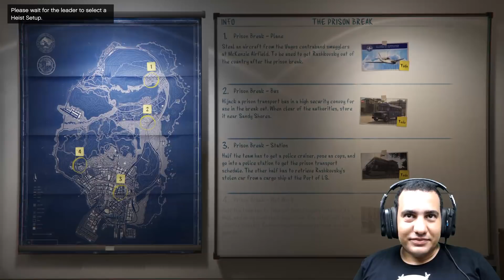اشتريت سلاح جامد جدا وعدلته وجهزنا لمهمة السجن ( gta v online)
جراند ثفت أوتو V (بالإنجليزية: Grand Theft Auto V) هي لعبة فيديو من نوع عالم مفتوح أكشن-مغامرات تصويب منظور الشخص الأول تصويب منظور الشخص الثالث طورت من قبل روكستار نورث ومن نشر روكستار جيمز. صدرت في 17 سبتمبر 2013 للاكس بوكس 360 والبلايستيشن 3 .وتم الإعلان عن موعد صدورها لمايكروسوفت ويندوز في 14 أبريل 2015.[4] اللعبة هي الأصدار الخامس عشر في السلسلة. كانت سرقة السيارات الكبرى 5 من أكثر الألعاب ترقباً، كونها واحد من آخر الألعاب الضخمة التي تصدر حصرياً لمنصات الجيل السابع من ألعاب الفيديو.[5] تلعب سرقة السيارات الكبرى 5 من منظور الشخص الأول و الثالث على بلايستيشين 4 و اكس بوكس 1 و الكمبيوتر وتلعب ب منظور الاشخص الثالث علي بلايستيشين 3 و اكس بوكس 360 وتجمع عناصر قيادة السيارات والأكشن في عالم مفتوح، تسمح للاعبين بالتفاعل مع العالم كيف ما شاءوا. تقع أحداث اللعبة في ولاية سان أندرياس الخيالية، المبنية على جنوب كالفيورنيا، تكفل لللاعب التجوال بحرية في أنحاء الريف ومدينة لوس سانتوس، المبنية على لوس أنجلوس. طور القصة يروي من خلال ثلاثة شخصيات يتم التحكم بها ويقوم اللاعب بالتحويل فيما بينهم، وهم: مايكل وتريفور وفرانكلين. القصة تتبع جهود الثلاثة الذي يقومون بالسطو على البنوك من أجل الثروة. طور اللعب الجماعي موجود فيها، ويسمح إلى ستة عشر لاعب بالمشاركة في اللعب التعاوني والتنافسي. تطوير اللعبة بدء بعد فترة وجيزة من إصدار سرقة السيارات الكبرى 4، مع التركيز على تحسين الميكانيكية الأساسية للسلسلة عن طريق السماح للاعب بالتحكم بثلاثة شخصيات. عند صدورها تلقت اللعبة مراجعات إيجابية جداً من النقاد الذين مدحوا القصة والتقديم والعالم المفتوح. النجاح التجاري للعبة حطم الارقام القياسية بعائدات بلغت 800 مليون دولار أمريكي خلال الـ 24 ساعة الاولى من اصدارها، أي حوالي 13 مليون نسخة.ربحت اللعبة جائزة لعبة العام من العديد من منشورات الألعاب. طريقة اللعب سرقة السيارات الكبرى 5 "تطور كل شيء" متواجد في الأجزاء السابقة في السلسلة. عالم اللعبة أكبر من عالم ريد ديد ريدمبشن وغراند ثفت أوتو: سان أندرياس وغراند ثفت أوتو 4 مجتمعين. المناطق في اللعبة تشمل الشواطيء والجبال والبراري ومنطقة تشبه "سالتون البحر" في كاليفورنيا، وقاعدة عسكرية والضواحي. المحيط مصمم بالكامل وقابل للأستكشاف.[7] GTA V ستحتوي على أكبر تشكلية مركبات من أي جزء مضى، تتضمن اضخم تشكيلة متنوعة من السيارات والشاحنات والدراجات الهوائية والنارية والمروحيات والطائرات. السيارات ستكون أفضل من GTA IV حيث "سيثبتون أفضل على الأرض" وميكانيكية القيادة ستكون "مثل لعبة سباقات".[9] اللاعبون سيكون بمقدورهم تخصيص سياراتهم من حيث اللون والتجهيزات، وكذلك إضافة العديد من التحسينات على الأسلحة. في مايو 2013، اظهرت روكستار نسخة تجريبية (ديمو) عن اللعبة للصحافة تظهر فيها كل شخصية رئيسية لها قدرة خاصة يمكن تفعيلها، مايكل يستطيع إبطاء الوقت خلال الاشتباكات مسلحة (مماثلة لخاصية بوليت تايم في ماكس باين والعين الحمراء في ريد ديد ريدمبشن)، وفرانكلين يستطيع إبطاء الوقت أثناء القيادة وتريفور يستطيع الدخول في نوبة عنف حيث بأمكانه أن يأخذ ضرراً أقل، أو أن يلحق ضررا إضافيا بالأعداء ويستطيع أن ينفذ هجمات فريدة باليد والقدم عند تفعيله. الديمو تضمن أيضاً عناصر لعبة تقمص الأدوار— مثل القدرة على اكتساب الخبرة في مهارات محددة مثل الطيران، والقيادة، والقدرة على التحمل والقوة، شبيه بتلك الموجود في سان أندرياس. نمط تعدد اللاعبين نمط تعدد اللاعبين سيحتوي على طور الفرق "Crews" شبيه بالموجود في ماكس باين خريطة العالم المفتوح كيف نقوم بوصف خريطة العالم المفتوح الخاص بلعبة GTA V والتى تقدر خريطتها بحجم مدينتين كاملتين بأمريكا الشمالية وتعد خريطة اللعبة أكبر خريطة لعبة عالم مفتوح بالتاريخ صدرت إلى الآن فلا شئ أروع من أن تقوم بالتجوال بهذا العالم المفتوح الكبير الذي بالطبع سيصعب عليك الوصول لنهايته سريعا والأروع من ذلك هو أن تقوم بالطيران فوق مدينه لوس سانتوس واكتشاف جميع الأماكن التى لم تكتشفها من قبل مرورا بالطبيعة الخلابة بعالم اللعبة ومشاهدة الحيوانات على جوانب الطريق كالغزلان تقوم بأكل العشب وركوضهم خلف بعضهم مع العلم هناك حوالي أكثر من 20 حيوانا مختلفا بعالم اللعبة ويمكنك القيام بتجربة رائعة أخري كالغوص تحت المياه ورؤية أسماك القرش والشعاب المرجانية وجميع أنواع الأسماك
لينك الدعوة للديسكورد بتاعى